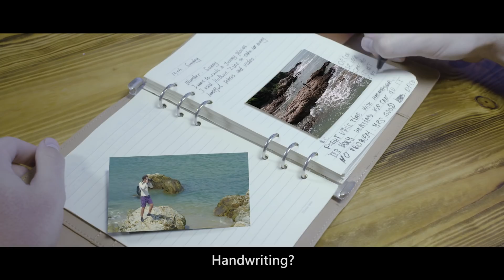Hubsan Zino- Director of yourself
What kinds of life you just wanna to have.A crazy busy life under heavy pressure but with a feel of achievement  or a lazy life wandering around

No matter what's your choice try to be the director of your life

And film the best scene of your own

Easy life ,happy travelling

1000 discount Coupons provide to Top 1000 pre-orders ,rush for them